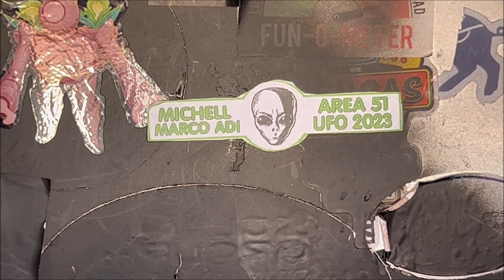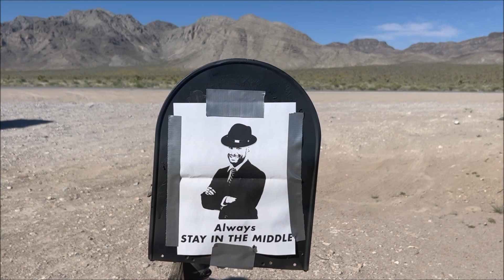The Black Mailbox - AREA 51